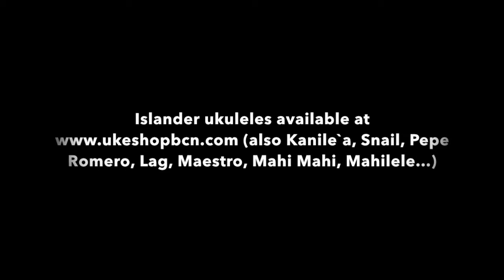It´s a small world - Islander AS-4 uke demo